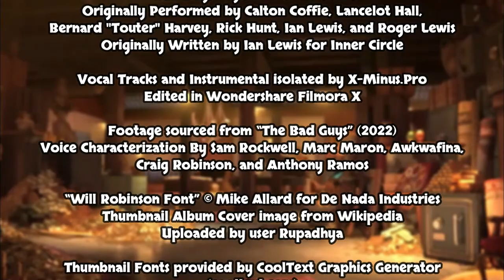Bad Guys (Whatcha' Gonna' Do?) - A Sooty Will Parody Production | Parody of "Bad Boys" (COPS Theme)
"Yeah, we may be bad, but we’re SO good at it!"
- Mr. Wolf (2022)

LYRICS:
(Huh!)
Bad Guys! Whatcha’ want?
Whatcha’ want? Whatcha’ gonna’ do?
When everyone in town’s after you?
Tell me, whatcha’ wanna’ do? Whatcha’ gonna’ do?
(Yeah!)

Bad Guys, Bad Guys! Whatcha’ gonna’ do?
Whatcha’ gonna’ do when they come for you?
(X2)

When you escape from another scrape,
You act so cruel for the golden boodle!
So why are you acting like a fluffy fool?
If you get hot, then you must get cool!

(X2)

You gotta’ outrun ‘em!
You gotta’ confound ‘em,
Gotta’ watch out for a brother!
Gotta’ keep it undercover!
You gotta’ be a hustler,
Gotta’ watch your back, Mister!
You gotta’ get around ‘em!
Gotta’ think on your feet!

(X4)

Nobody now give you no break!
Police now give you no break!
The old professor will give you no break!
Especially not when you’re a wolf or snake!
(Way ahead!)

(X4)

Why did you have to act so mean?
Don’t you know you can be redeemed?
But when you surrender, labeled as an offender,
Rejection comes and rejection shows!

I know sometimes, you wanna’ let go-oh! (Hey! Hey! Hey!)
I know sometimes, you wanna’ let go! (Woa!)

(X2)

You're too bad, you're too rude!
You're too bad, you're too rude! (Yeah!)

(X2)

And you gotta’ confound em’,
Yes you gotta’ be a hustler,
Gotta’ find a way around ‘em!

(X2)

Hey folks! Thanks for checking out my latest music video!

I saw The Bad Guys in May with my friend and I absolutely loved it. I actually came up with the idea for this parody before I even saw the movie, but at first I wasn’t sure if I wanted to do it. But driving home from the theater, I just couldn't resist the idea. Considering my Zootopia and Looney Tunes videos also came out of nowhere, I didn’t think a video like this would be too out of place on my channel.

I also decided that I wanted to try recording the parody vocals myself this time around. The original song didn’t have that many high notes, so I gave it my best shot. I hope I did an okay job! The video was an absolute blast to edit, as always, and I hope you enjoy watching it as much as I had fun cutting everything together. The amount of perfectly timed Mr. Wolf moments that fit perfectly with the beat of the song was hilarious.

Thank you all very much for watching, and special thanks to all the Mr. Wolf simps and stans that bombarded my timeline with images, ultimately convincing me to go see the movie and make this video in the first place.

Stay… uhh… bad…? I don’t know. Obey the law.
-Sooty Will (and the Bad Guys)

CREDITS (See ALL credits in the video):
Performed by Sooty Will
Rewritten and Edited by Sooty Will

“Bad Boys” by Inner Circle (1987), Originally Written by Ian Lewis
Originally Performed by Calton Coffie, Lancelot Hall, Bernard "Touter" Harvey, Rick Hunt, Ian Lewis, and Roger Lewis

Footage sourced from “The Bad Guys” (2022)
Special Thanks to “Rhyme Zone” for their help in writing the parody lyrics.

And Special Thanks to YOU for watching!
-Sooty & The Crew

The Bad Guys (film) is a property of DreamWorks Animation and Universal Pictures.
The Bad Guys and all related characters, footage, media, etc belong to DreamWorks Animation.

THIS VIDEO WILL NOT BE MONETISED BY MYSELF UNDER ANY CIRCUMSTANCES

***Sooty Will does not condone any sort of illegal activity, including but not limited to robbery, larceny, wire fraud, extortion, tax evasion, heists, or mail fraud.***